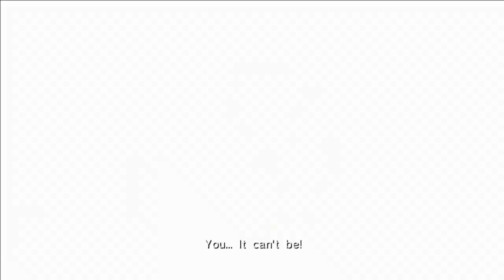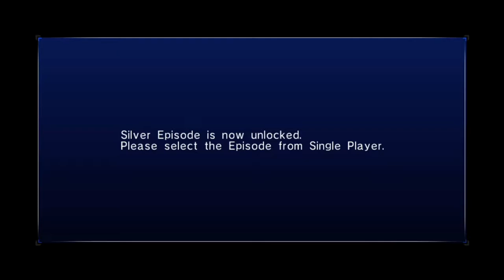Let's Play - Sonic the Hedgehog (2006) pt. 1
This LP actually began towards the beginning of 2020, which is extremely fitting and horrifying. There may be some dated references and whatnot, but I didn't want to start posting these till I knew we were going to actually get close to finishing this awful game.

So here it is. Sonic the 06, for you.